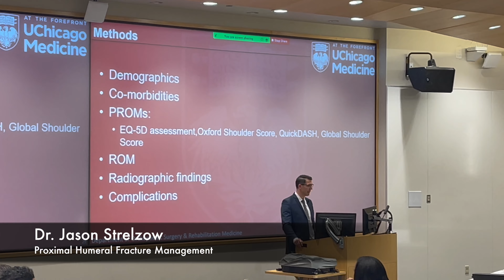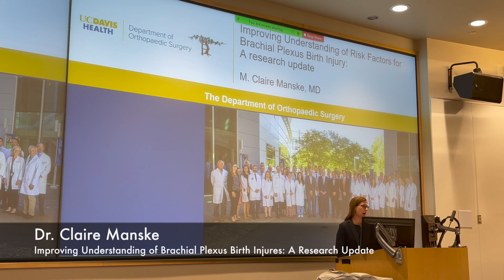Napa Valley Serenity | UC Davis Orthopaedics Tour | Episode 5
We had and amazing stop @ucdavis @ucdavis   @UC Davis  on our  @The American Orthopaedic Association   @Canadian Orthopaedic Association/Association Canadienne d'Orthopédie  North American Travelling Fellowship (NATF).

We travelled to Napa Valley for a wine your and visited Tres Sabores and Fortunati and some Napa Valley Serenity was exactly what we needed!

Thank you UC Davis for an amazing trip!

We had and amazing stop @UCDavisHealth @UCDavis on our @AOA1887 and @canadianorthopaedicassociation North American Travelling Fellowship (NATF).

We met and learned from their faculty and trainees and had an incredible sharing of knowledge and it was topped off by a wonderful trip to Napa Valley and Tres Sabores and Fortunati wineries.

Thank you, UC Davis!